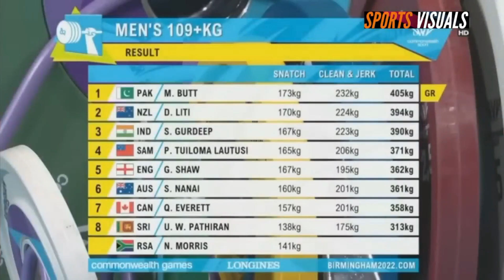Facts About Nooh Dastaghir Butt | Nooh Dastagir Wins Maiden Gold Medal | Umair Vids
Nooh Dastgir Butt wins maiden gold medal for Pakistan
Nooh devotes accomplishment to his dad
Conversing with Geo News after the noteworthy accomplishment for his country, the Gujranwala weightlifter said, "I say thanks to God for winning the decoration. I can't communicate my sentiments, I have been attempting to dominate this match throughout the previous seven years."

"It was difficult to work and devotion that made me win this gold. Winning a decoration for your nation is dependably a glad second. What's more, gold is something uniquely great."

Be that as it may, proceeded, "It was difficult for me to lift such a significant burden. Be that as it may, I pulled off doing it with difficult work of 12 to 13 years. I commit this gold to my dad, who labored for a considerable length of time and assisted me with arriving at this stage."

The weightlifter said that his dad trains him at home, saying, "My dad was additionally a global weightlifter. What's more, my sibling is additionally in this game."